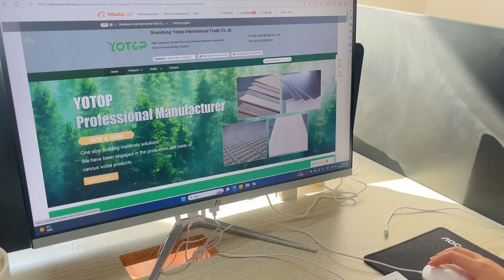YouTube video player